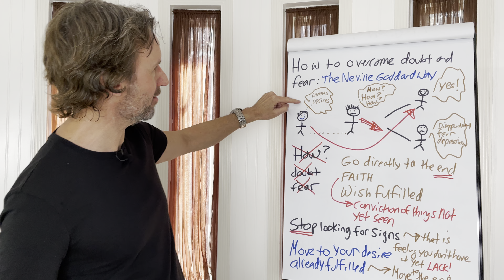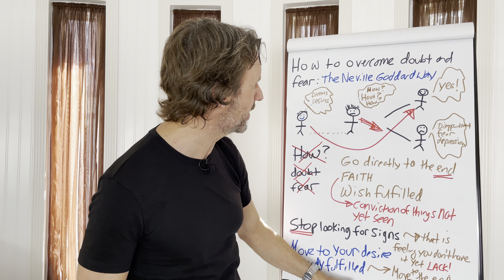How to Overcome Doubt and Fear: Neville Goddard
➡️ Stop looking for signs that your manifestation is coming. Rather, stand in the unshakeable faith that it's done. When you are looking for signs, you are telling the Universe that you don’t have what you want. You are radiating energy of lack and doubt, and end up attracting more of what you don’t want. Instead, move directly to the end as if your desire were already fulfilled. Claim it as already being yours, because it is.

If you would like to donate, visit us Donations are gratefully and lovingly accepted.